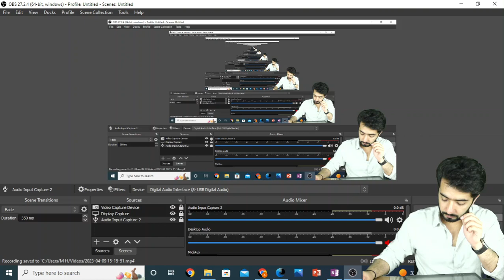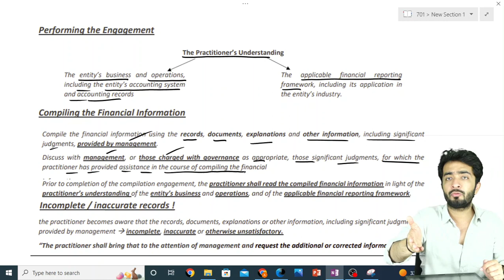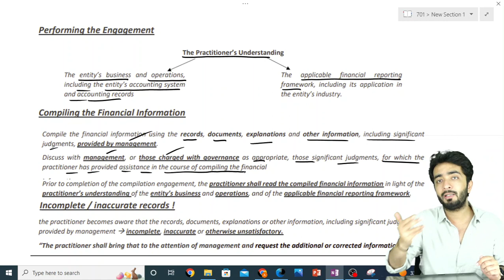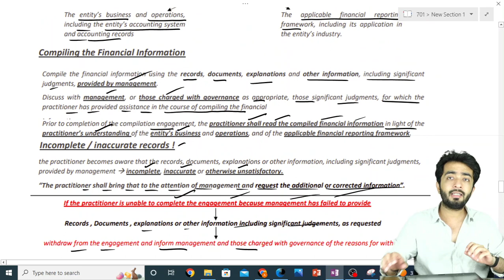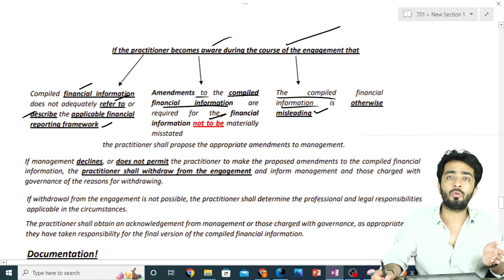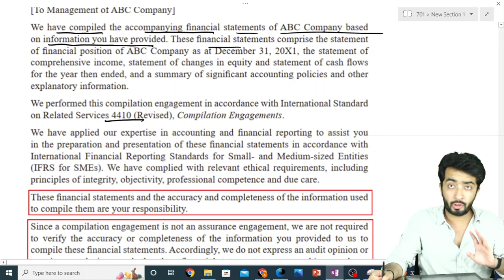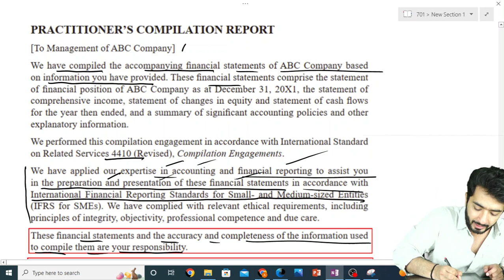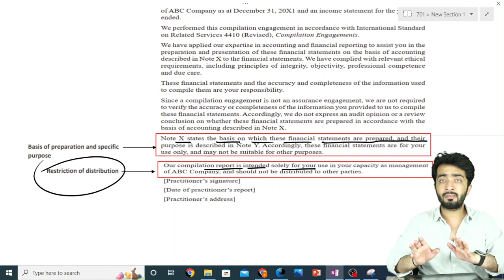ISRS 441 - LECTURE 2 - PERFORMANCE OF COMPILATION ENGAGEMENT